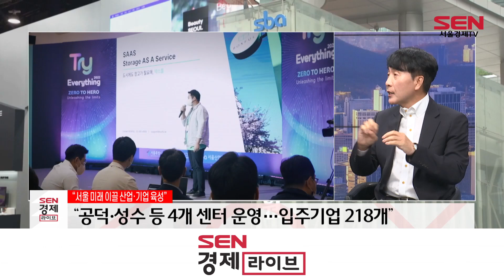[이슈플러스] 김현우 SBA 대표 “서울 미래 이끌 산업·기업 육성”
[앵커]
SBA(Seoul Business Agency), 서울경제진흥원이 서울의 미래를 이끌어 갈 유망 산업과 기업을 집중적으로 육성하고 혁신 생태계를 확장하는데 앞장서고 있습니다. 최근 창립 25주년을 맞아 비전 선포식을 열고, 서울 기업과 비즈니스 생태계 혁신을 주도하는 글로벌 공공 최고의 액셀러레이터라는 새로운 비전도 공개했는데요. 오늘 이슈플러스에선 김현우 서울경제진흥원 대표이사 모시고 앞으로의 계획 들어봅니다. 어서오세요.

[답변]
안녕하세요.

[앵커]
대표님. 우선, 이 질문부터 드려야겠습니다. 최근 서울경제진흥원으로 사명을 바꿨습니다. 서울산업진흥원에서 영역이 더 확장된 느낌인데요. 사명변경의 배경은 뭔가요?

[김현우 SBA 대표]
저희 서울경제진흥원은 서울에 있는 중소기업과 스타트업을 어떻게 지원할까 고민하면서 정책을 실행하는 기관인데요.

‘서울경제진흥원’으로 사명을 변경하면서, 급변하는 경제, 사회적 패러다임에 적극 대응하면서 산업 진흥을 넘어 서울시의 경제 활성화를 주도하겠다는 포괄적인 의미를 갖고 있고요. ‘서울시 경제활성화를 위한 수행기관’으로 전방위로 뛰겠다는 뜻이예요.

추가로, 모든 산업의 흐름이 밑에 금융의 흐름이 있을 수밖에 없잖아요. 경제진흥원이라는 이름으로 확대가 되면서 산업을 백업하는 금융의 기능에 조금 더 보완해 볼 생각을 가지고 있습니다.

또한 서울이 가진 위상이 높아지면서 기업의 영역도 국내에서
전 세계로 넓어졌어요. 기업들에 부족한 글로벌 네트워크를 지원해 주는 ‘글로벌 공공 액셀러레이터’로서의 역할을 강화할 예정예요.

[앵커]
알아보니까 진흥원에서 하는 일이 많더라고요. 특히 서울에 있는 중소기업들에게 큰 도움을 주고 있는데요. 구체적으로 어떤 지원을 하고 있습니까?

[김현우 SBA 대표]
쉽게 생각하면 ‘중앙정부에는 중소벤처기업부가 있다면, 서울시 산하에는 서울경제진흥원이 있다’ 이렇게 생각하시면 비슷합니다.

서울에 있는 시민과 중소기업, 스타트업들을 위해 ‘공공 최고의 엑셀러레이터’로서 창업을 포함한 일자리 창출 지원부터 산업진흥을 위한 다양한 공공서비스를 제공하고 있고요,

세부 사업별로 간단히 소개하면, ‘공공최고의 액셀러레이터’로서 글로벌 창업기업을 육성 및 투자지원과, ‘청년취업사관학교’를 조성하여 혁신인재 양성으로 양질의 일자리를 창출하고 있으며,

‘국제유통센터’ 를 통해 우수제품 브랜드 및 국내외 판로지원 등 매출증대를 지원하고 있습니다.

기술상용화를 위한 ‘서울형 R&D’ 지원사업, DMC/G밸리/마곡지구와 같은 산업클러스터 조성, 웹툰/게임/애니메이션 등 문화 콘텐츠 산업 육성, 서울형 뷰티· 패션산업 진흥에 주력하고 있습니다.

[앵커]
취업난이 어제오늘일은 아니지만, 취업 걱정에 잠못드는 청년들 많은데요. 그렇다보니 서울시의 대표적인 청년 취업지원사업인 '청년취업사관학교'에 관심이 많습니다. 어떤 사업인가요?

[김현우 SBA 대표]
청년들 취업이 안 된다고 그러는데 기업들은 구직이 또 너무 힘들다고 합니다. 4차 산업혁명이 진행이 돼 가면서 특히 IT 프로그램 분야에선 특히 더 그런 일들이 많이 일어나요. 미스매칭이 일어나는 거죠.

학생들에게 학교에서 가르치지 않았던 프로그램들, 또는 비전공자들을 선발해서 IT 관련된 소프트웨어 교육을 시키고 기업들한테 취업을 연계하고 있습니다.

특히 청년취업사관학교는 AI, 핀테크, AR, VR 등 4차 산업 혁명의 적합한 첨단 업종의 소프트웨어 인재 교육을 진행하고 있어요.

작년까지 7개 캠퍼스가 개관했으며, 올해는 5월 개관한 광진캠퍼스를 시작으로 총 8개 캠퍼스가 개관예정입니다. (개관일: 영등포(2020.10), 금천(2021) 마포 (22. 4.29), 용산 (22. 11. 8), 강서 (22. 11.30), 강동 (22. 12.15), 동작 (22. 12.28), 광진(23.5.31))

취업률의 결과가 아주 좋습니다. 특히, 다각적인 일자리 연계를 통해 약 74%의 높은 취업률 달성했죠.

특히 SW/DT 분야 디지털 혁신인재 양성을 중점적으로 추진하여 총 57개 과정, 2,139명 인력을 양성했어요.

향후 2025년까지 자치구별 1개소씩 총 25개의 캠퍼스를 조성하여 기업 수요에 맞는 실무인재를 양성할 계획이예요.

[앵커]
‘서울창업허브’를 통해 서울시에 소재하는 창업기업들을 육성하는 일도 하시는데요. 진흥원만의 창업지원의 특장점은 무엇인가요?

[김현우 SBA 대표]
서울경제진흥원에서 ‘서울창업허브’라는 센터들을 서울시 곳곳에서 운영하고 있습니다. 센터들을 통해 스타트업을 입주시켜 창업공간을 지원하는 인큐베이팅 할 뿐 아니라, 다양한 창업진흥 사업을 주도하며 창업생태계를 활성화시켜 나가고 있습니다.

서울창업허브는 ‘공덕, 성수, 창동, M+’ 총 4개 센터로 운영 중인데요. 총 입주한 기업만 해도 약 218여개 사가 됩니다.

특히, ‘서울창업허브’에서 중점적으로 추진하고 있는 ‘오픈이노베이션’은 기술, 아이디어등 외부 자원을 활용해 스타트업과 대·중견기업의 상생성장을 견인할 수 있는 민간주도 창업성장 사다리입니다.

2020~2022년에는 ‘서울창업허브 공덕’에서 국내외 대기업 오픈이노베이션 프로그램 진행하여, 대·중견기업 37개사 협력 및 우수 스타트업 446개사를 발굴해 냈으며, 기술제휴(NDA) 225개사, 투자유치 1,378억 원, 매출 1,809억 원에 이르는 성과를 이뤘습니다.

유망 스타트업의 스케일업을 위해 DB그룹, 메르세데스-벤츠 코리아, POSCO, 오비맥주, 에쓰오일 등 글로벌 대기업과 협력해 우수 스타트업을 선발, 매칭하는 스케일업 체계를 구축해 운영 중입니다.

지난해는 오픈 이노베이션 본격화를 위해 서울창업허브는 서울시 오픈 이노베이션 7개 센터 간 협력(SBA 4개 창업허브 및 AI, 바이오, 핀테크랩)을 통해 대·중견기업 기술수요와 스타트업 혁신기술 매칭 강화에 나섰습니다.

[앵커]
동대문 일대를 ‘뷰티 패션사업의 성지’로 만들 계획을 밝히셨는데요. 동대문 상권 활성화를 위한 방안은 어떻게 되나요?

[김현우 SBA 대표]
동대문 지역은 전 세계적인 패션 클러스터예요. 동대문에는 2만5,000개가 넘는 점포들이 있어요. 그런데 이곳들이 코로나 이전부터 사스, 메르스 때문에 점점 위축이 돼 가고 있었고, 의류산업들의 유통 채널들이 플랫폼화가 됐거든요. 그러다 보니까, 동대문 상권이 쇠락기를 겪고 있어요.

그런데 동시에 뷰티 패션 관련한 테크기업이 한국에서 강하게 올라오고 있어요. 디지털 기술만 제대로 접목한다면 동대문 패션 생태계를 한 차원 ‘레벨업’할 수 있어요.

이 동대문 DDP를 중심으로 패션산업 생태계를 디지털라이제이션 해보려고 합니다.

우선 DDP에 디지털 쇼룸을 만들 계획입니다. 사람들은 그냥 와서 옷을 그냥 입고 즐기고 사고 가면 되는데 사실은 그게 다 데이터거든요. 어떤 사람은 이렇게 저런 목이 높은 옷, 짧은 옷, 하얀색 전화에 있는 파란색을 선호하더라 사람의 소비 패턴을 다 데이터화시킬 수 있다면 이건 민간이 할 수 없어요. 공공 부문에서 그런 역할을 해준다면 적어도 엘리트 중심의 밀라노 패션을 이길 수는 없어도 패션 산업은 밀라노를 능가할 수 있다라는 그런 생각을 갖고 있습니다.

또한 동대문 패션상권 활성화를 위한 핵심 앵커시설을 기획중이예요. 360도 상품 촬영과 라이브커머스 등이 가능한 DDP 스튜디오(가칭), 동대문에 최적화한 패션물류 시스템 DDP 풀필먼트센터(가칭) 등을 준비하고 있어요. 동대문 DDP의 올 연말부터 아주 큰 변화를 가져올 계획을 가지고 있습니다.

[앵커]
연말 국내외 인플루언서와 함께하는 패션·뷰티 콘텐츠 행사인 '서울콘(SeoulCon)' 개최 계획을 밝히셨는데요. 어떤 행사인가요?

[김현우 SBA 대표]
제가 CES 가서 많은 질문을 받았는데 한국에는 왜 CES 같은 게 없지? 이런 질문들 기자분들도 정부에 계신 분들 많이 하거든요.

그런데 CES가 성공했던 이유가 몇 가지가 있어요. 첫 번째는 그 시대 그 자리에서 열려야 되는 게 타당해야 되거든요. CES는 67년도 뉴욕에서 시작됐거든요. 가전(Electronics)을 가지고요.

그러면 한국에서, 서울에서 이렇게 열린다는 게 타당한 종목이 뭐가 있을까? 고민을 해 봤을 때 확장성도 있고 남들이 안 하고 있는 것은 무엇일까? 한국하면 지금 K-콘텐츠 한류가 아주 전 세계적으로 각광을 받고 있거든요. 그래서 이런 K-콘텐츠를 베이스로 한 전 세계 인플루언서들의 축제 페스티벌을 박람회를 12월 30일~1월 1일 열어보자라는 생각을 갖고 있어요.

‘서울콘’은 국내외 유명 유튜버, 틱톡커 등 인플루언서를 한자리에 불러 모으는 콘텐츠 기반 글로벌 인플루언서 박람회로 개최할 예정예요. 신기술을 접목한 뷰티·패션 산업뿐만 아니라, 디지털 콘텐츠를 총망라하는 프로그램으로 기획중이예요.

제가 자랄 때는 해피뉴이어 카운트 다운을 하면 맨날 뉴욕의 타임스퀘어를 보고 자랐어요. 제가 이제 이렇게 말합니다. 앞으로 3년 안에 전 세계 10대 20대들이 해피 뉴이어어 카운트다운만 하면 서울을 가보고 싶게 하는 그런 프로젝트다.

전 세계 MZ세대가 뉴욕이 아닌 “서울(DDP)에서 새해를 맞이하는 꿈”을 떠올리도록 만들어 보려 해요. 앞으로 30년 동안 CES보다 더 좋은 박람회로 만들어 보고자 하는 생각입니다.

[앵커]
네. 대표님. 잘 들었습니다. 서울콘 행사도 더욱 기대가 됩니다. 지금까지 김현우 서울경제진흥원 대표였습니다. 앞으로의 활약도 계속 기대하겠습니다. 감사합니다.